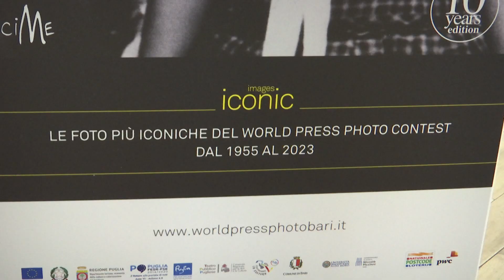Bari, al Margherita torna il 'World Press Photo' fino al 10 dicembre 2023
Il servizio di Giuliana Vendola